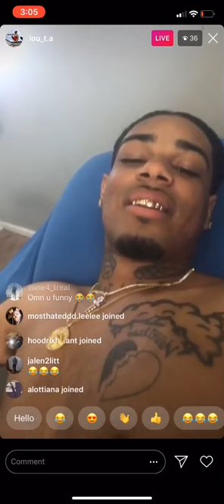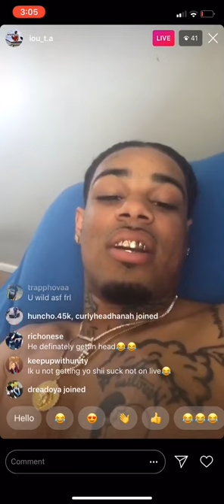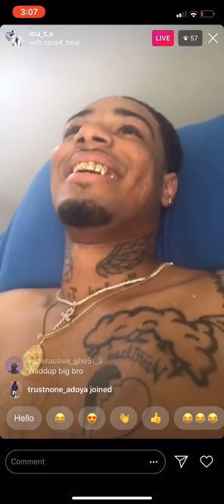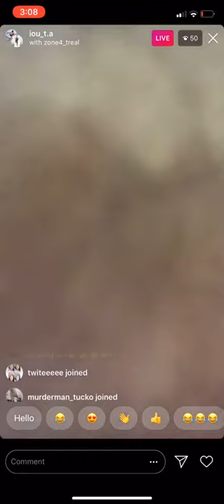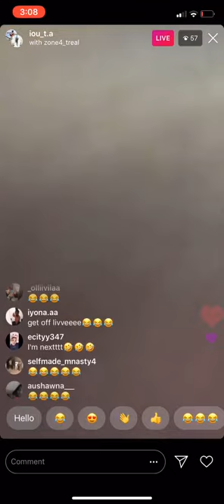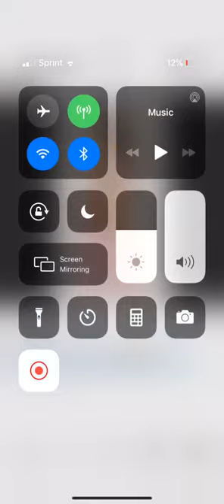Columbus Rapper IOU Ta Getting Head on Ig Live Yesterday !!!!!!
Iou T.a Getting Head On His Ig Live Story